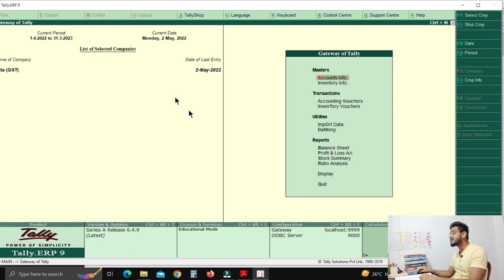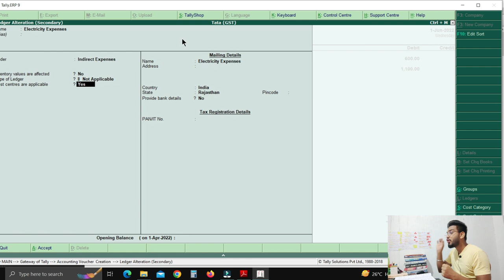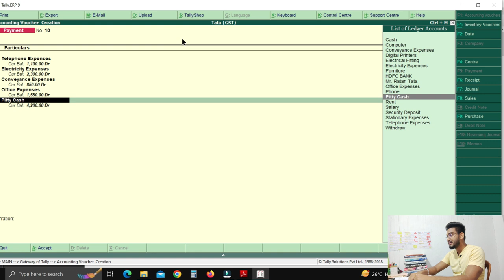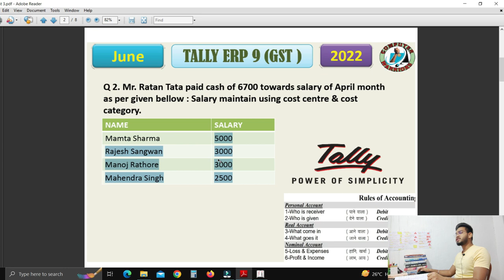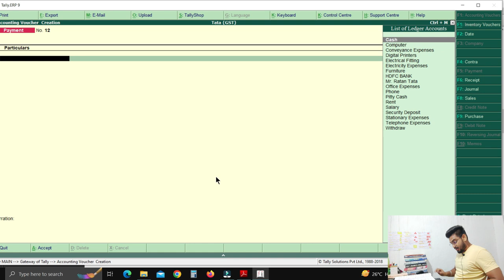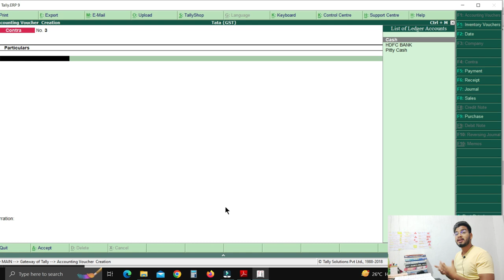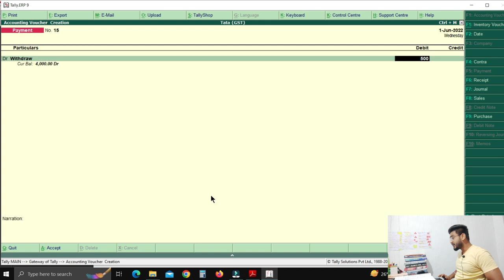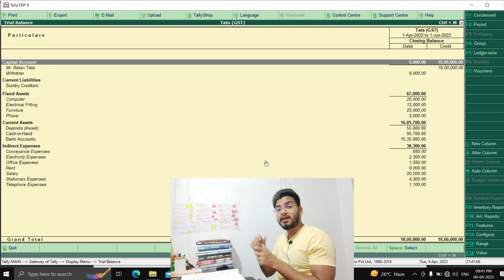GST ( June month entry ) || L - 33 || By : Monu Kumar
TALLY

 Lecture :33